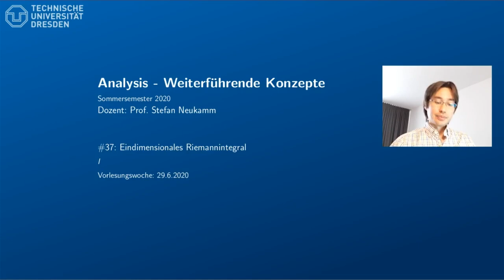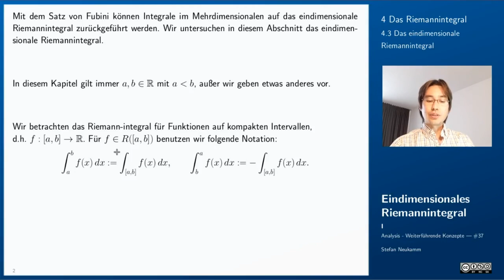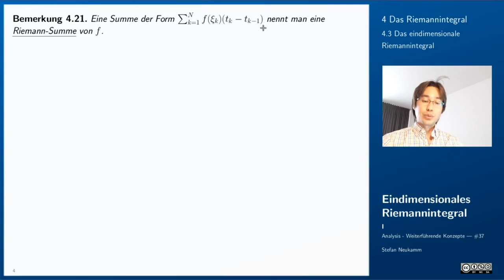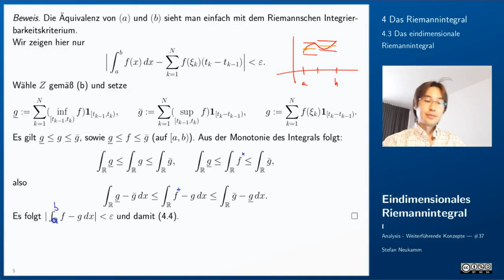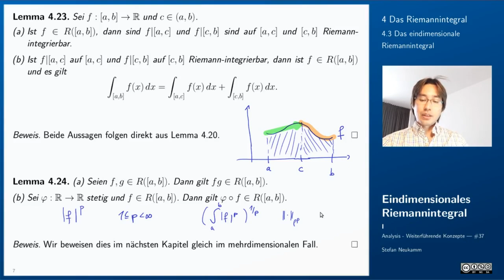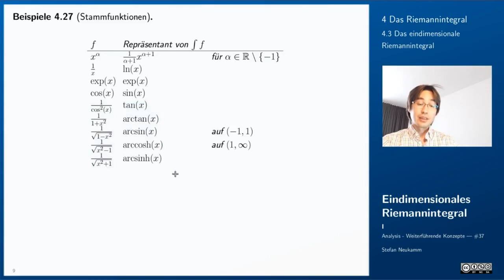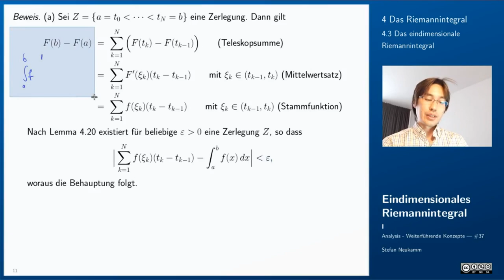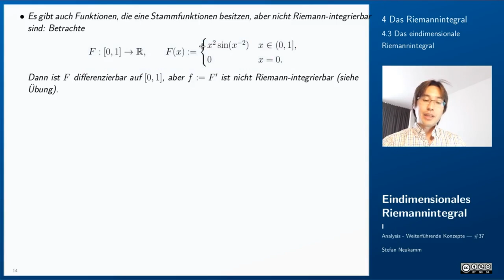37 Eindimensionales Riemannintegral I